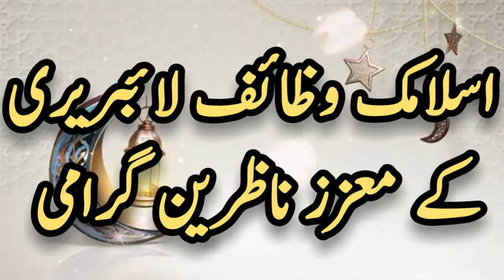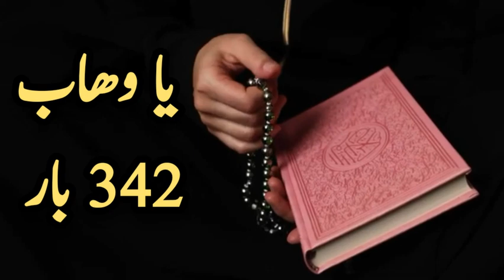Har Pareshani Ghum aur Museebat Se Nijat Ka Qurani Wazifa || Powerful Wazifa for Hajjat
Assalam u Alaikum All Dear and Beloved Viewers !
 Islamic Wazaif Library Provides all viewers and subscribers to get benefits from the Islamic Wazaif, Istekhara Prayer, and Quranic verses from the Holy Quran and Hadiths for people who are sick and in poor health. Islamic Wazaif Library also provides authentic Quran Verses and Hadiths for such people who face difficulties in their matters of Business, marriage, children, Jobs, and all such problems. We and all Team Members always be ready to help the brothers and sisters from Quran and Hadiths in order to solve their issues spiritually. That Islamic wazaif Library youtube channel will provide you latest and most helpful wazaif and others Islamic Videos for you.  Inshallah, you can change your life from this wazaif.
islamic wazaif
اس چینل کا مقصد آپ لوگوں کی مشکلات کو سامنے رکھتے ہوئے قرآن و سنت کی روشنی میں آپکی رہنمائی کرنا ہے۔ اور آپکو ایسے مجرب وظائف
 بتانا ہے جسے آپکی تمام مشکلات اللہ کے فضل سے دور ہوجائیں
By Islamic Wazaif Library
You will learn Facts about motivation, inspiration, self-discovery, health, wealth, body, spirituality, and life. Modern technique to achieve ultimate targets and Success. This channel is basically for Islamic Followers who want to Listen to and Learn the Holy Quran and Hadiths.
In this channel, we uploaded Islamic videos in Urdu and Hindi languages
1 قرآنی دعائیں اور وظائف
2 حدیث و نبوی اذکار اور وظائف
3 عملیات و تعویذات
4حکمت و دانائی کی باتیں
 جادو ٹونہ اور اس کے متعلق
6 جنات،شیاطین اور موکلات کے متعلق
7 اولیاء اللہ اور کرامات کے متعلق
8 اسلامی تاریخ اور مقامات کے متعلق
9 علم نجوم اور علم جعفر کے متعلق
10 بچوں کے لیے اسلامی معلومات
Masnoon,Duain, Daily Quran Tilawat,Quranic videos, Islamic Wazaif,Wazaif videos,Wazifa ,Duas Islamic Shorts,Shorts videos, Quotes, HadeesHadees Mubarak
اس چینل کا مقصد آپ لوگوںکی مشکلات کو سامنے رکھتے ہوئے قرآن و سنت کی روشنی میں آپکی رہنمائی کرنا ہے۔ اور آپکو ایسے مجرب وظائف بتانا ہے جسے آپکی تمام مشکلات اللہ کے فضل سے دور ہوجائیں۔اور طِبّ نبوی سے آپکے جتنے بھی جسمانی مسائل ہیںانکا علاج کیا جاسکے۔ امید ہے کہ آپ کو اس کا فائدہ ہوگا، اور اگر کسی بھائی بہنوں کو کوئی مسئلہ پوچھنا ہوتو وہ ہمیں ان باکس کرکے بھی پوچھ سکتے ہیں۔
ہمارے چینل کو سبسکرائب بھی کرلیں تاکہ میری ھر ویڈیو کی الرٹ خود بخود آپ تک پہنچ جائے۔
اور ایسی ویڈیو کو شیئر کرکے مئستحق لوگوں تک پہنچھائیں تاکہ زیادہ سے زیادہ لوگ استفادہ حاصل کرسکتیں اور آپ کے لئے بھی یہ ثواب کا کام صدقہ جاریہ بن جائے۔
جزاک اللہ۔